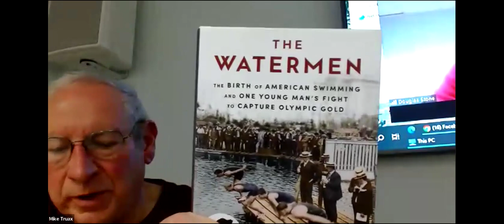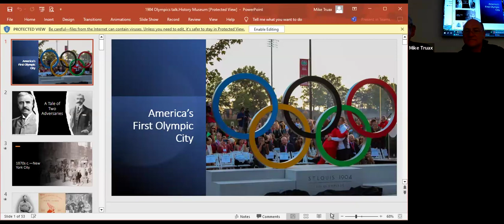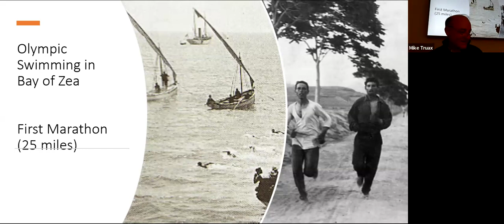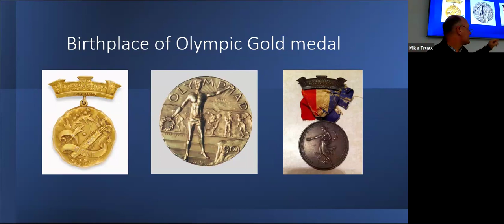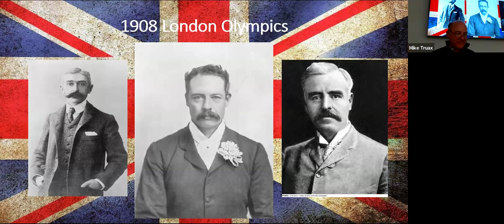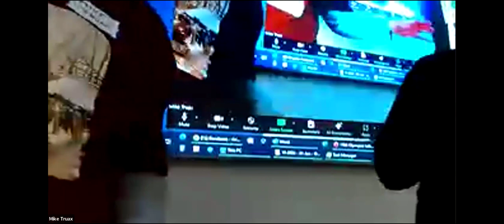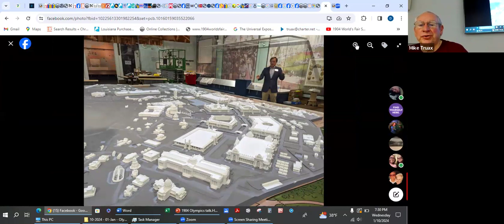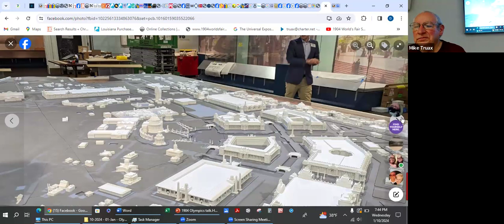1904 WF Society - January 2024 meeting - New Perspective of 1904 Olympics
- Michael Loynd learned about many interesting and unusual stories about the early Olympics and the III Olympiad, held in St. Louis when he authored a book about the 1904 Olympics. He related many of these unusual and interesting early Olympic aspects and stories to the Society in his entertaining, storytelling style.
- Loynd authored “The Watermen…” in 2022, the story of Charles Daniels, America’s surprise 1904 gold-medal winner in swimming.